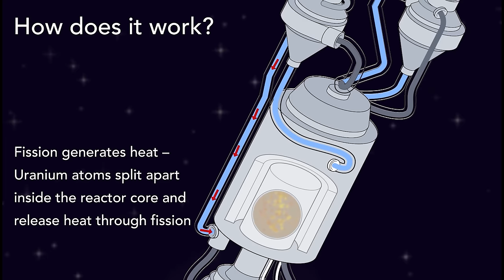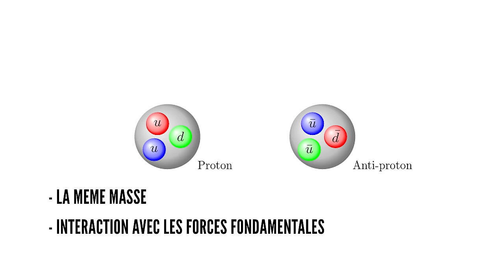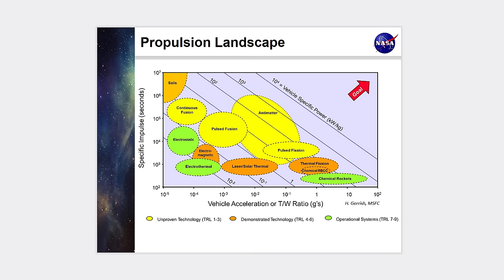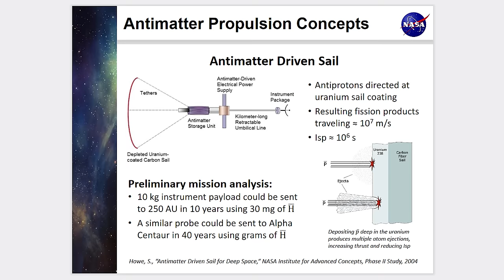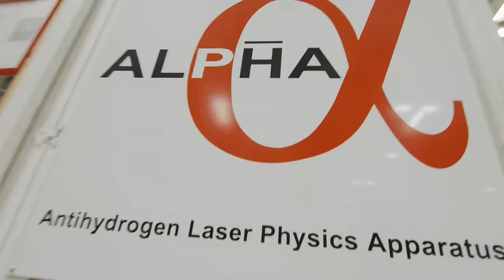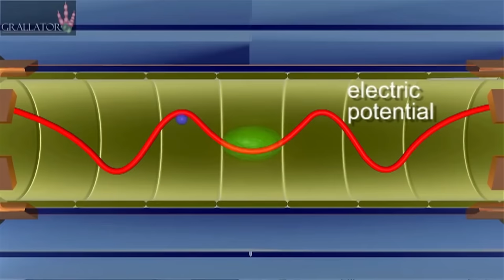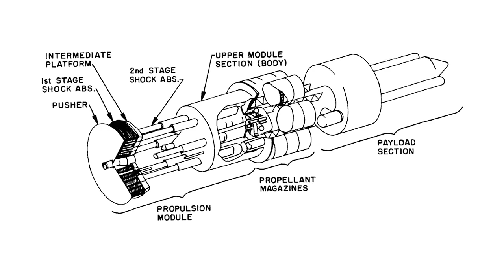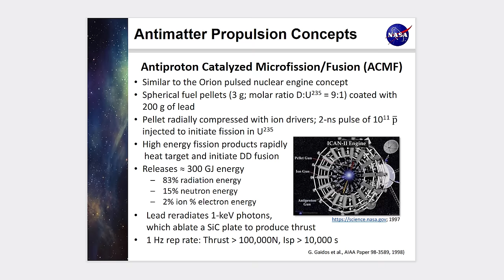ANTIMATIÈRE - La PORTE vers le VOYAGE INTERSTELLAIRE ? - 4k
Cette semaine, on parle de la propulsion par antimatière.

Planning des publications de la chaîne :
Mardi 18H : DNDE - actualité spatiale
Jeudi 18H : Les dossiers de l'espace
Un Dimanche sur deux 18H : Réponse à vos questions dans l'Espace Commentaire